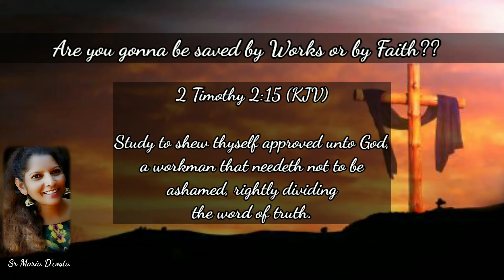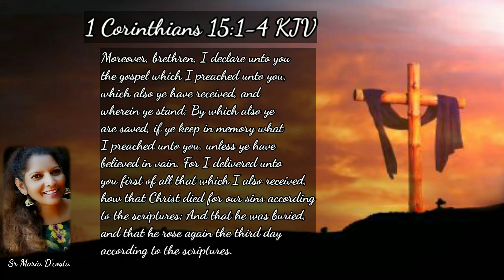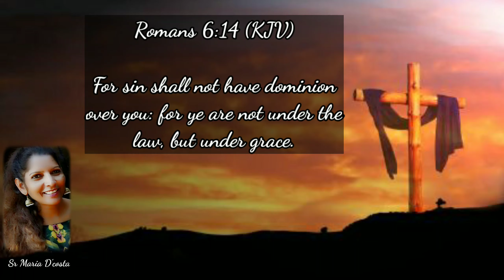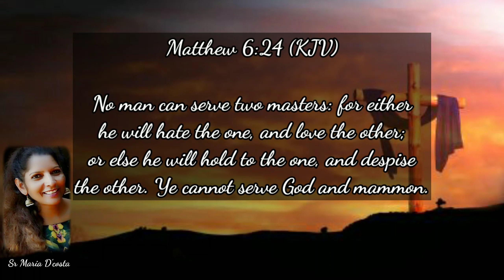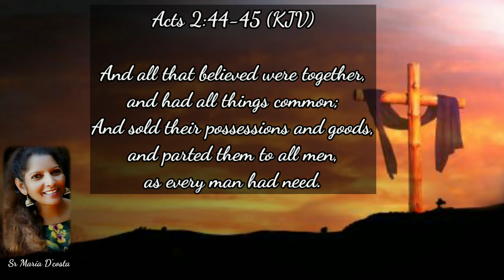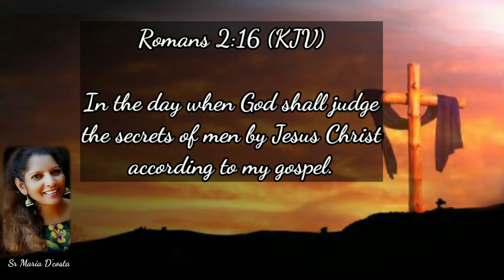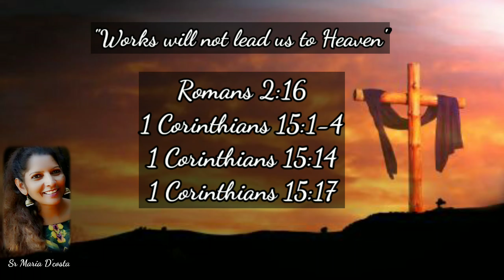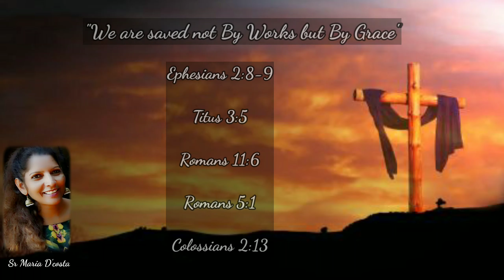Are you gonna be saved by Works or by Faith?? | Sr. Maria D'costa